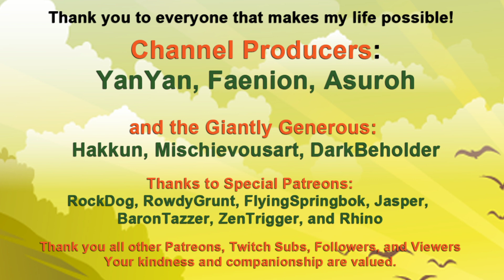Dawn Of Man: Spring of Death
You know, you *try* to take care of these tiny people.